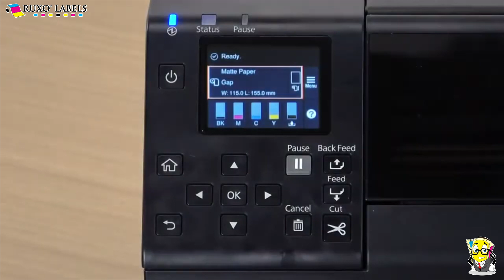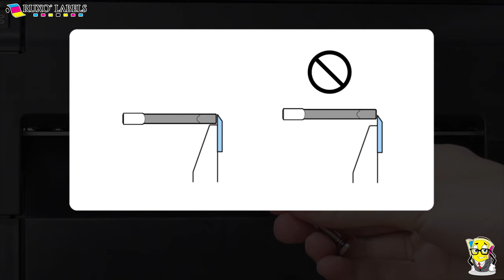Cleaning the Auto Cutter CW C6000 CW C6500 Auto Cutter Model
Follow our step by step guide for the Epson C6000 for basic setup and calibrations.